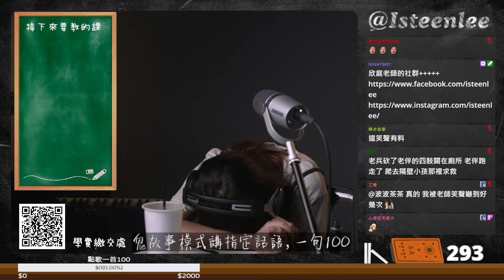李欣庭實況精華-欣庭老師自己嚇自己 2022/06/26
李欣庭 Isteen 官方粉絲專頁 ➡️

李欣庭 Isteen 官方頻道 ➡️

李欣庭 Isteen 官方IG ➡️